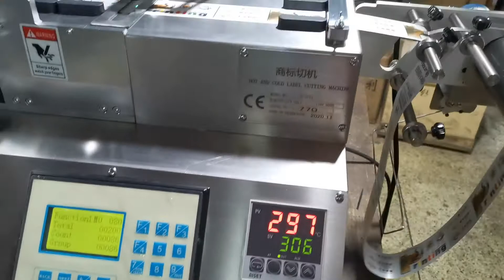Hot and Cold Knife Woven Fabric Label Cutting Machine for Polyester Satin, Cotton Tape Nylon Taffeta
Main Technical Variables:
Cutting Length: 1-99.9cm
Cutting Width: 1-14cm
Cutting Speed: 300pcs/min
Power: 220V/1.5KW
Weight: 60KG
Dimension: 60*52*44cm